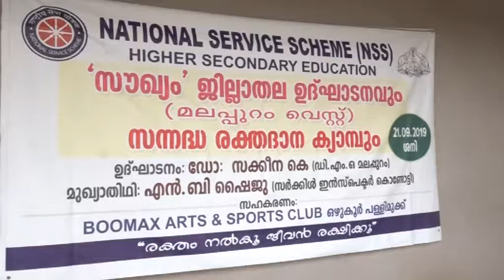സന്നദ്ധ രക്തദാന ക്യാമ്പ് ഒഴുകൂർ ക്രസൻറ് ഹയർസെക്കൻഡറി സ്കൂളിൽ